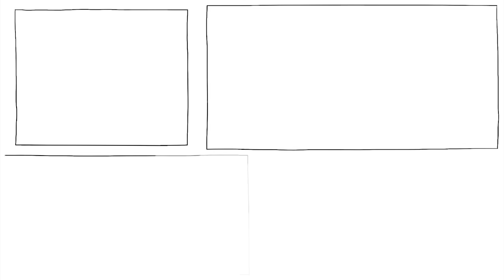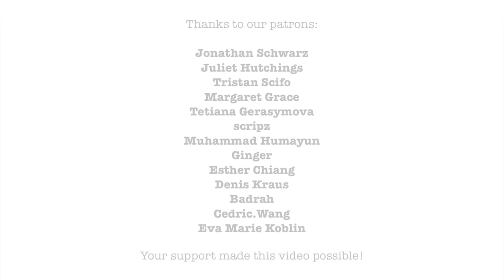Sibling Dynamics: How Brothers and Sisters Affect Each Other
Most people have a sibling — in fact, children in the U.S. today are more likely to grow up with a brother or sister than with a father. While a lot of social scientists research the impact of schools and parenting, little attention is given to a relationship that might be even more consequential. To understand just how important our relationship with our siblings are, let’s remind ourselves of the tragic story of the two most famous brothers in Western history.

SUPPORT us to learn more about what influences who we are as adults!

COLLABORATORS
Script: Jonas Koblin
Artist: Pascal Gaggelli
Voice: Matt Abbott
Coloring: Nalin
Editing: Peera Lertsukittipongsa
Production: Selina Bador, Morgan Lizop
Fact-checking: Ludovico Saint Amour di Chanaz
Proofreading: Susan
Sound Design: Miguel Ojeda

SOUNDTRACKS
Terror Avenue - Jace Pierce

DIG DEEPER with these top videos, games and resources:
If you have children who could use some help in learning to get along, consider participating in this educational program
Adler's research mostly resisted the test of time with modern science techniques showing that his theories were quite accurate. The main one being that order of birth impacts the most children's personalities. This interacts also with gender. One huge limitation of adlerian theories was that he performed his research only on caucasian english and north american children which means that his research could not be generalized to other ethnicities and populations and cultures. However recent research is trying to do this and apparently although the effects are slightly different across cultures there is always a difference in behavior that is correlated with order of birth. Read more about Adler's Research

Sibling influence on children’s objectively measured physical activity: a meta-analysis and systematic review

Sibling relationship quality and psychopathology of children and adolescents: A meta-analysis

Birth order - an overview based on big population data

CLASSROOM EXERCISE
Get your students to research famous people and find out what happened to their siblings. What were their lives like? And which one would your students rather be? How would your students feel if they had a famous sibling?

CHAPTERS
00:00 Intro to siblings dynamics
00:40 The first famous brothers
02:41 Adler’s theory
03:54 6 Facts of siblings
05:51 Adler’s advice
06:14 Sprouts Avatar
06:23 Patrons’ credit
06:32 Ending